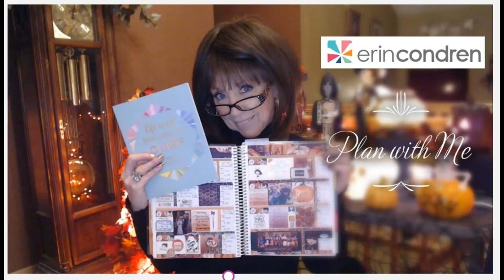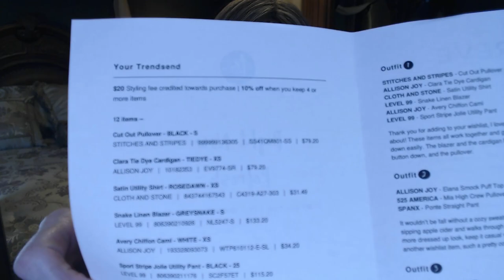Trendsend ~ The One With The Joggers!!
Thanks for stopping by to share my 5th Trendsend Box! The one with the joggers!!

Intro:
0:55

Try-on AKA the Fun Part!
5:36

The recap:
9:22

STITCHES AND STRIPES
Cut Out Pullover - Black - S

ALLISON JOY
Clara Tie Dye Cardigan - Tiedye - XS

CLOTH AND STONE
Satin Utility Shirt - Rosedawn - XS

LEVEL 99
Snake Line Blazer - Greysnake - S

ALLISON JOY
Avery Chiffon Cami - White XS

LEVEL 99
Sport Stripe Jolie Utility Pant - Black - 25

ALLISON JOY
Elana Smock Puff Top - Wine/Grey TieDye  - XS

525 AMERICA
Mia High Crew Pullover - CinnamonMelange - XS

SPANX
Ponte Straight Pant - Black  S

Z SUPPLY
Camo Hoodie - Charcoal Camo - XS

Z SUPPLY
Halden Jogger - Heather Grey - XS

SANCTUARY
So Twisted T-Shirt Dress - Camo - XS

I can talk myself into buying everything or nothing, that is why I appreciate all your help and comments!!

Thanks again for stopping in and spending time with me, I look forward to your help!!

 xoxoxo
Nancy